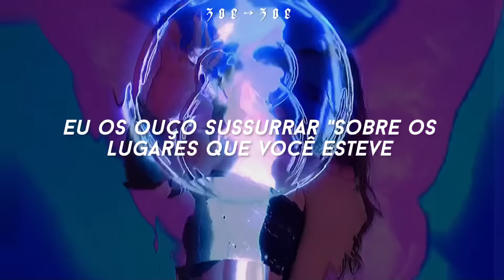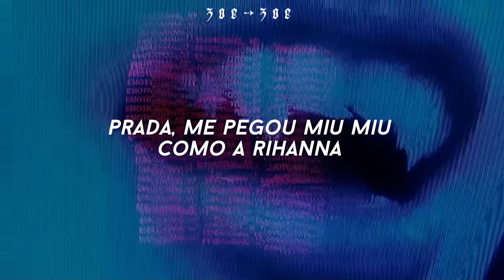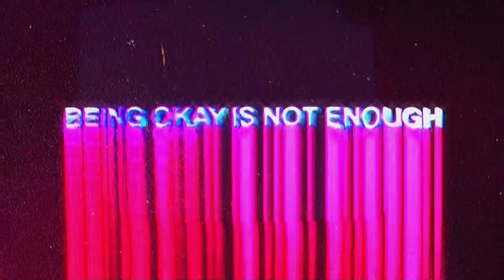TODO mundo estava esperando o lançamento dessa música unholy do sam smith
Segue minha playlist no Spotify ( ͡° ͜ʖ ͡°)

𝐥𝐲𝐫𝐢𝐜𝐬:

She'll be popping it, yeah, she put it down slowly
At the body shop, doin' somethin' unholy (woo)

Unholy •
Canção de Kim Petras e Sam Smith

• Tradução • Letra

☥ TAG ☥